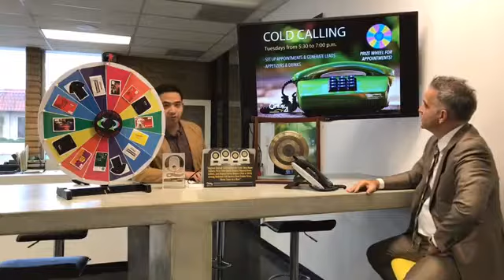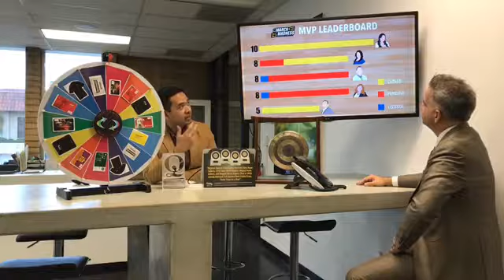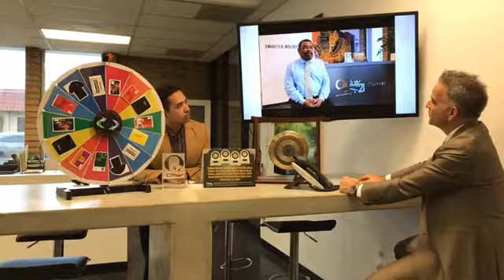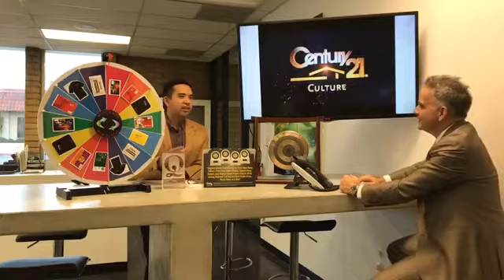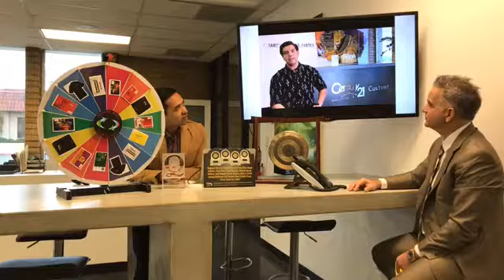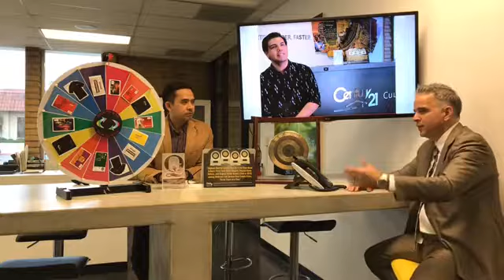The C21 Culture Show - Episode 3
- Elite 8 breakdown/analysis & Final 4 Preview
- Special guest Aaron Rivas: talks about being in the Final 4